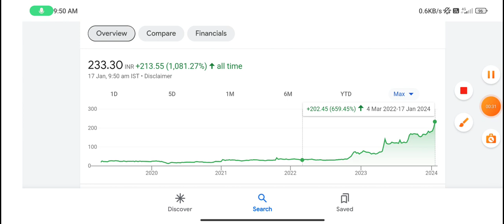RVNL share | rvnl share latest news | rvnl share target